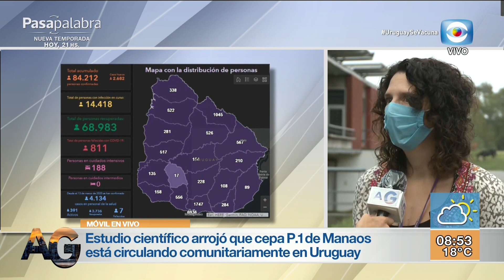Nueva cepa de Covid-19 "P.1 de Manaos" en circulación comunitaria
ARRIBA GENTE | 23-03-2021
Magdalena Correa dialogó con Natalia Rego, bióloga del Institut Pasteur, para conocer las características de la nueva cepa de Covid-19, P.1 de Manaos que se encuentra circulando comunitariamente en nuestro país.